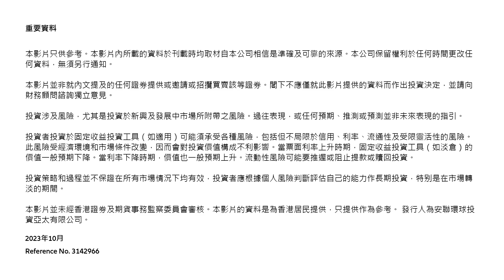安聯投資 - 多元資產季度觀點 2023 年 9 月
環球多元資產投資總監Gregor Hirt再次參與我們的季度觀點分享。我們將會回顧過去、展望未來，他亦會說明當前的投資組合狀況。